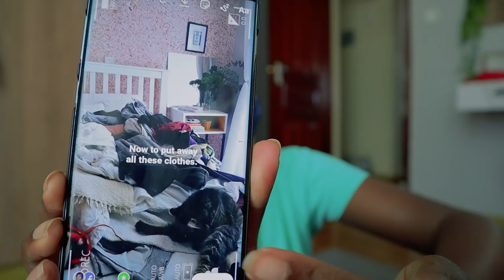CAT VACCINATIONS, UNSOLICITED OPINIONS & SCOTCH EGGS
It's another vlog...
I had a packed week. We managed to find the Kitty a home and Ginger went in for his vaccination.

🖤 Love, Muthoni.

+ Dr. Sura: Rhapta Road (Westlands) - 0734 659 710
+ Incense Burner: Healthy U
+ Frozen Spinach: Carrefour
+ Almond Milk: Carrefour or Healthy U

OTHER MAKEOVER VIDEOS

MUSIC